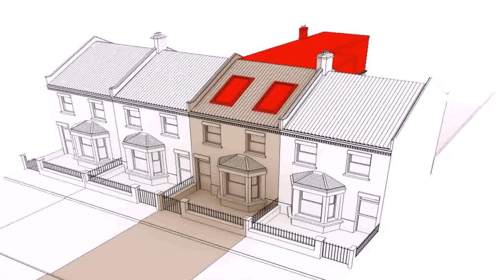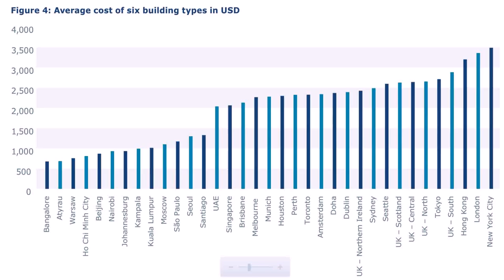Average Cost Of Attic Conversion Dublin - Gif Maker DaddyGif.com (see description)